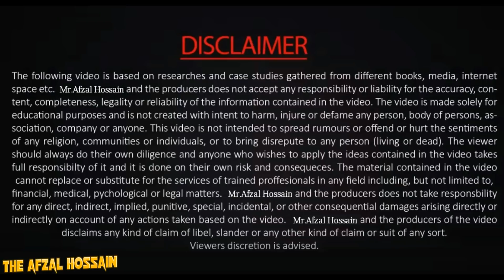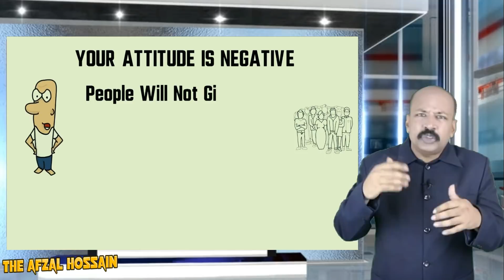১০টি অভ্যাস যা আপনাকে কখনো ধনী হতে দেবে না | success Habits | Success Motivational Video in Bangla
১০টি অভ্যাস যা আপনাকে কখনো ধনী হতে দেবে না | success Habits | Bangla Motivational Video | To see more Bangla Motivational Video from by Afzal Hossain